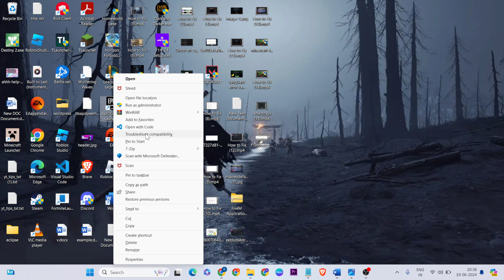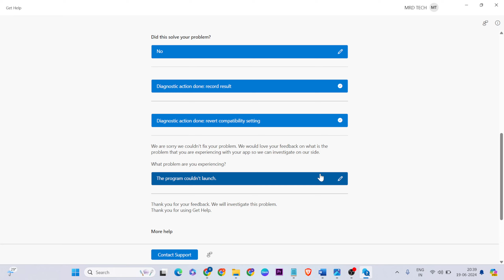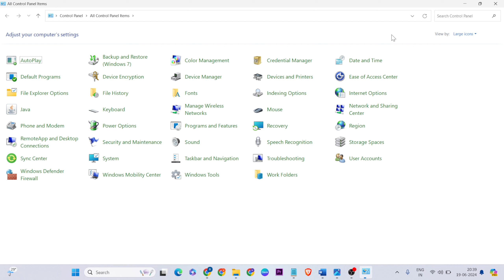How To Fix Epic online services has failed to install Error Code: EOS-ERR-1603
In this video i'm showing and making you for Epic online services has failed to install Error Code: EOS-ERR-1603

EOS-ERR-1603

00:00 |Introduction
00:15 Troubleshoot epic
02:00 Epic repair